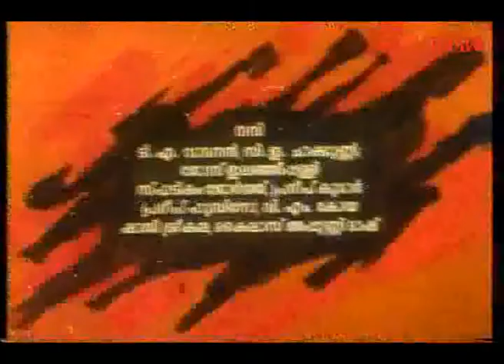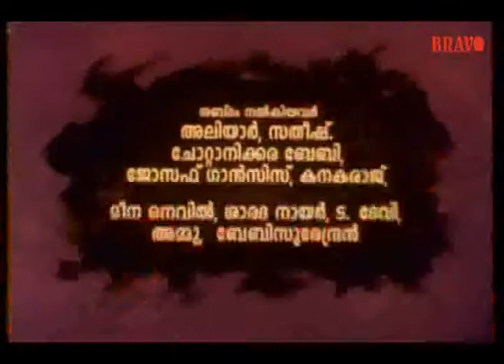Poonilavu | Sudeesh, Soman | Malayalam Full Movie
Poonilavu is a family drama directed by Thejas Perumanna. The film starring Sudheesh and Soman tells the story of the poor boy Appu who is forced to leave his village. He receives a grand reception as he returns to his home as a doctor. The music for the film is composed by NP Prabhakaran